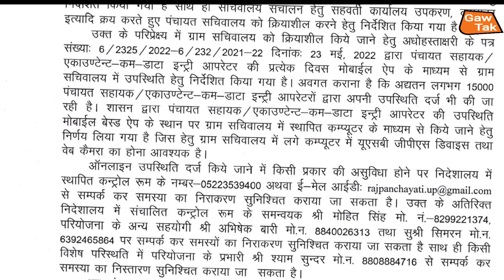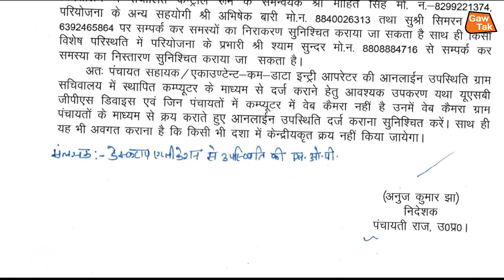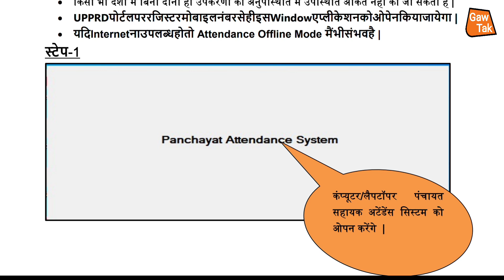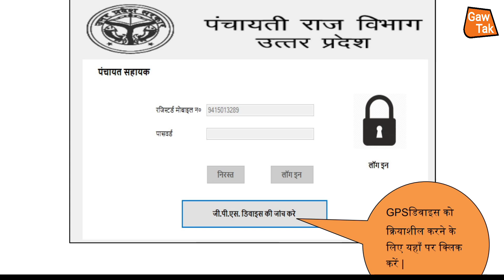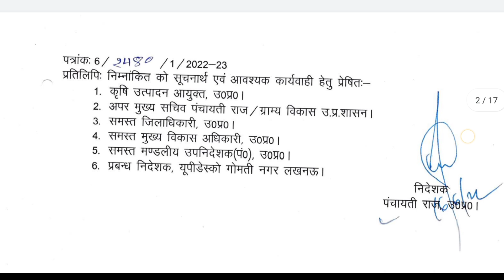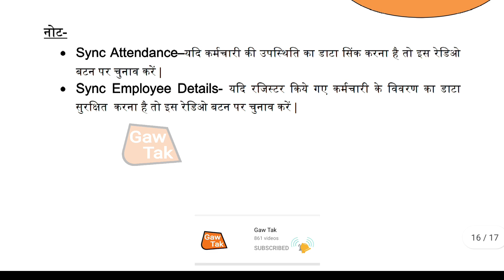पंचायत सहायकों की हाजिरी मे फिर भारी बदलाव / हाजिरी के लिए कंप्यूटर होना बहुत जरूरी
सर्वे कैसे करे

1 जून full meating video link

सर्वे कैसे करे

1 जून full meating video link

सर्वे कैसे करे

1 जून full meating video link